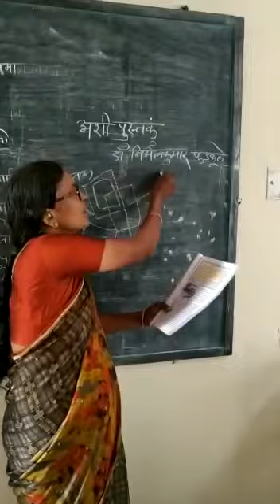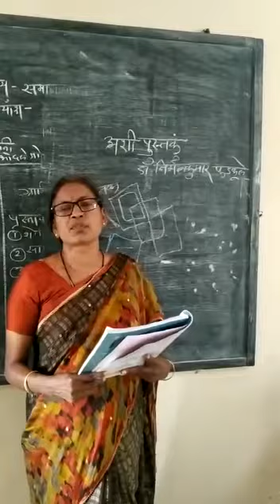Lecture 4 by Prof. Mangal Gajbhiye